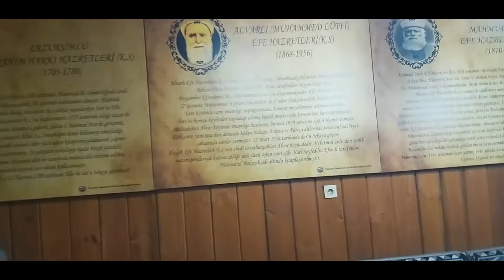Tarihi Hasankale ‘HACI RÜŞTÜ ÇAYEVİ’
Erzurum Pasinler bölgedeki adı ile Hasankale’de 3.kuşak torunlar tarafından hizmet vermeye devam eden Hacı Rüştü Çay evi Türkiye’nin 100 yılı devirmiş sayılı aile işletmelerinden biri.

Kıtlama usulüyle bilinen Erzurum’un en eski çay evlerinin başını çekiyor. Hacı Rüştü’nün çayının bu kadar tiryakisi olmasının sırrı özel kaynak suyunu iki farklı bakır kazanlarda kaynatılıp dinlendirmesinden sonra kor ateşte demlenmesinden alıyor. Birçok ünlü siyasetçi ve sanatçının Erzurum geldiğinde uğradıkları tarihi çay evinde kıtlama usulü tavşankanı çayını içmeyi ihmal etmeyin.